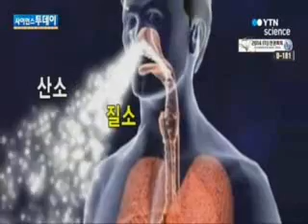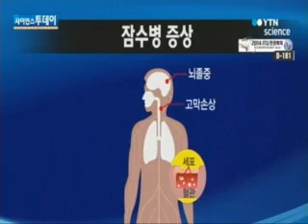활발해진 구조 작업...잠수병이 복병